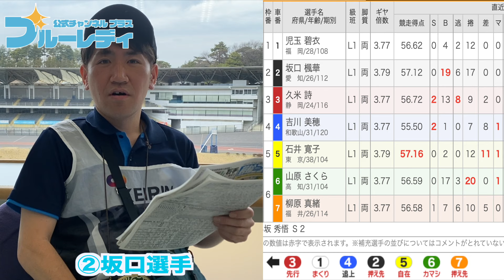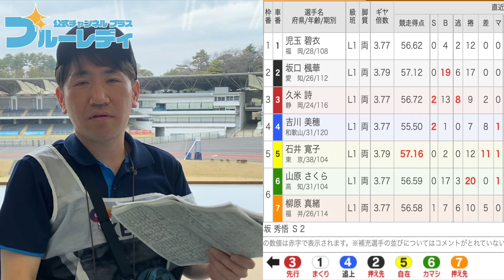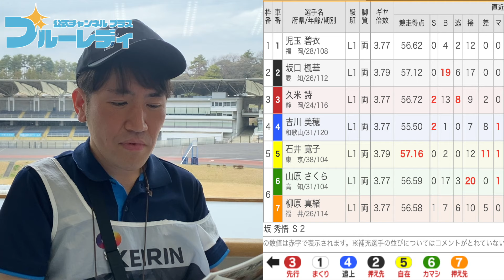最後のガールズコレクション！超絶好調の坂口楓華選手VS超絶好調の石井寛子選手の一騎討対決と予想！アタマ固定で2~3着は不調のグランプリメンバー。西武園競輪で予想【取手競輪ライブ】【ウィナーズカップ】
【取手競輪・ＧⅡウィナーズカップ】坂口楓華がガールズコレクション初制覇に歓喜「オッズを見て泣きそうになったんです…」

【LIVE】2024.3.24（最終日）取手競輪 能登半島支援 ウィナーズカップ GⅡ～本気の競輪TV（中野浩一/後閑信一/金川光浩/北原里英）取手競輪場